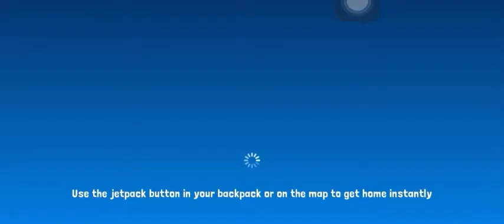Game play 👾Bot world adventure 🤖 part 2